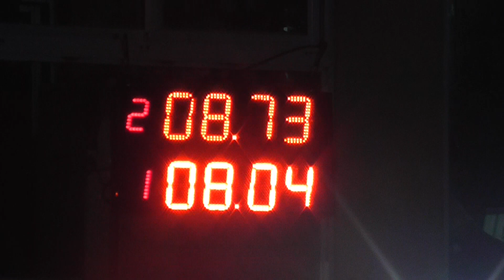21/05/2017 El Canal De Todos Autodromo De Avellaneda